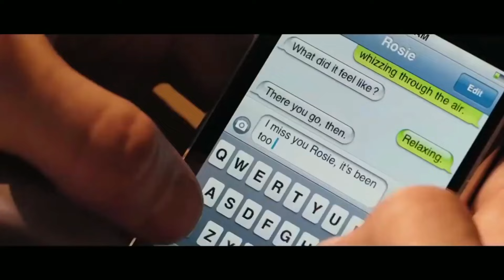Sevgiliyle İzlenebilecek En İyi 5 Film /AŞK FİLM ÖNERİLERİ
Sevgili ile izlenecek filmler içeriğimiz sizlerle...
Eğer sizin 'biz izledik nolur siz de izleyin' deyip verebileceğiniz film tavsiyesi varsa yorumlar kısmına bekleriz. Tavsiyelere gayet açığız.